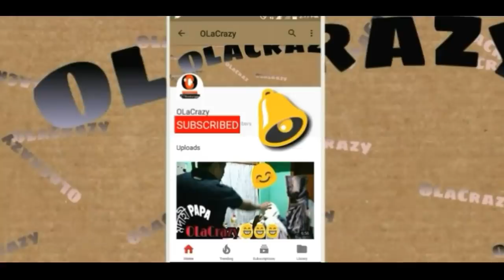THE RAPE || OLaCrazy || Assamese short film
মোৰ মা এজনী মহিলা
মোৰ বাইদেউ এজনী মহিলা
মোৰ প্ৰেয়সী এগৰাকী মহিলা

আৰু যাক আমি বহুত ভাল পাওঁ

কিন্তু তাৰে মাজতে আমি কি কৰি আছোঁ কাৰোবাৰ বাইদেউ মা ভণ্টিক rape কৰি আমি মানুহ বুলি চিনাকি দি আছোঁ

হয় rape হৈ যোৱা জনী আপোনাৰ একো লগা নাছিল. কিন্তু ভাবি চাওক চোন আজি আপোনাৰ এনেকুৱা আবেহেলাই কালি আপোনাৰ মা ভণ্টি ৰ বিপদ আনিব পাৰে.

সেইবাবে ওলাই আহক আমাৰ লগত আৰু rape কৰা জনৰ শাস্তি মৃত্যু দণ্ড কৰক.

কথাতে কয় ৰাইজে নখ জোকাৰিলে নৈ বয়.

যদি আপুনিও বিচাৰে rape কৰাজনক মৃত্যু দণ্ড দিয়া তেন্তে video টো share কৰক

OLaCrazy

An Assamese short film by OLaCrazy .